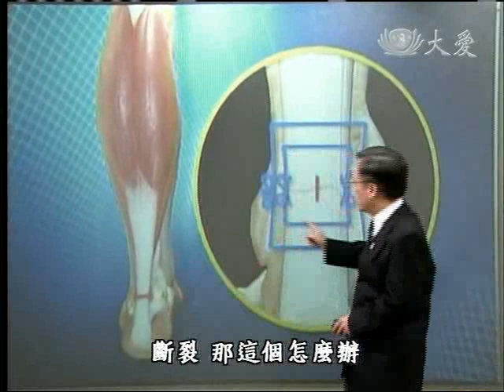20111114《大愛醫生館》追趕跑跳不碰--肌腱炎